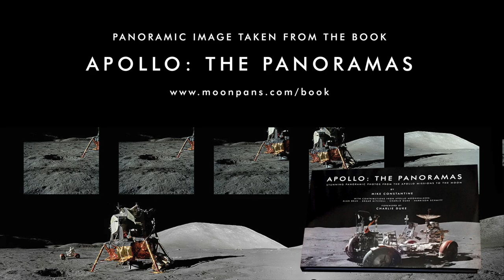Apollo 17 Shorty Crater with Mission Audio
Apollo 17 Shorty Crater Panorama assembled from a dozen or so separate frames and joined together in Photoshop. With added mission audio of an excited Gene Cernan describing the interior of the crater.

Shorty Crater is approximately 110 meters wide and 14 meters deep and was located in the Taurus Littrow Valley and was visited by Gene Cernan and Harrison Schmitt in December 1972 during the Apollo 17 mission